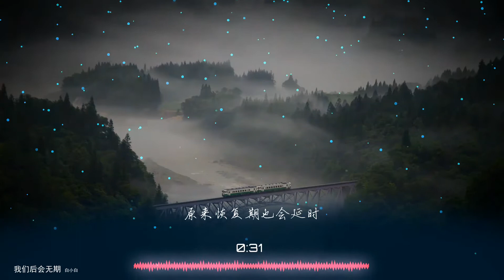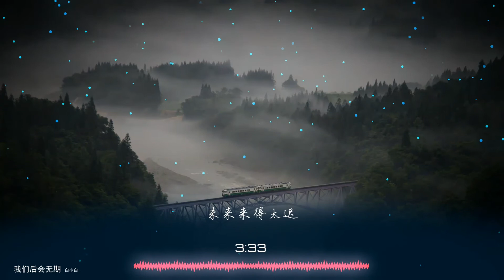2020華語網絡流行音樂 ||《我們後會無期》|| 白小白 || 動態歌詞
白小白 - 我们后会无期
作词：周洁颖、林华勇
作曲：林华勇
原来结局已不受控制
原来恢复期也会延时
我们孤注一掷酿痛的果实
看着幸福随风而逝
原来争执最一文不值
原来痛是成熟的标志
我从不爱解释你一走了之
相处才会失去理智
当你转身决定离去
我们后会无期
再见是你最后的消息
回忆它周而复始
我假装若无其事
到夜里才敢泪流不止
我们后会无期
爱的残局让我来收拾
哪怕痛无休无止
未来来得太迟
我仍然坚持不再迷失
我们后会无期
回忆它周而复始
我假装若无其事
我们后会无期
哪怕痛无休无止
未来来得太迟
哪怕痛无休无止
未来来得太迟